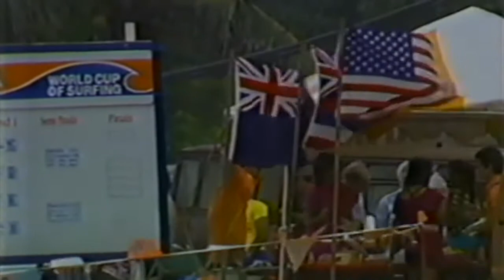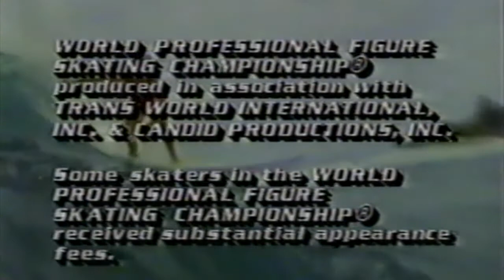1983 Women's World Cup of Surfing: Sunset Beach, HI (Margo Oberg)